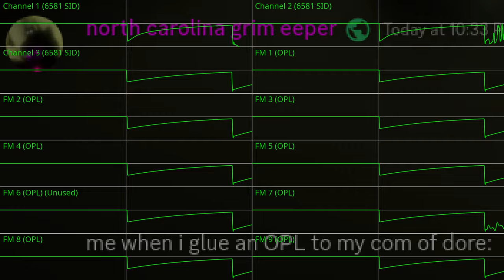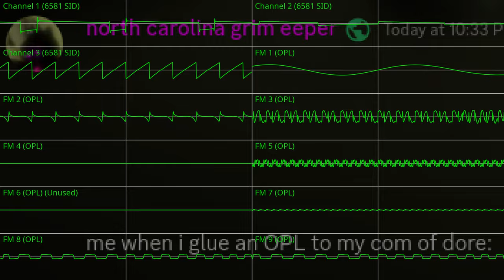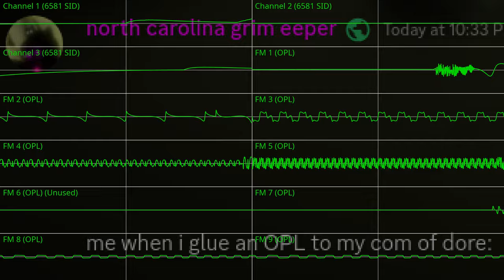[Experimental] tfur (C64, 6581 SID + Sound Expander original)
do not ask about the title.
also i messed around with the background image option in Corrscope
Made with Furnace-B dev196 (nightly build of Furnace-B), exported in Furnace 0.6.2 (serious mode enabled)

HEY ALGORITHM. OSCILLOSCOPE VIEW CHIPTUNE FM COMMODORE 64 OPL1 YM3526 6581 SID